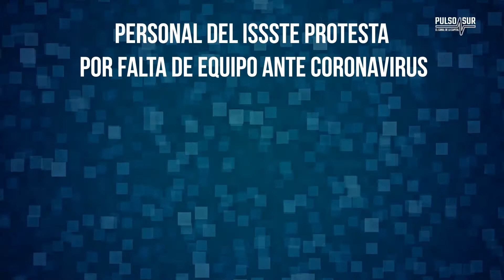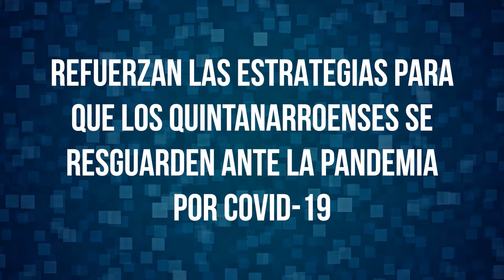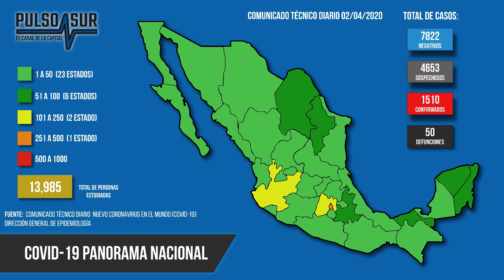REPORTE QUINTANA ROO: CORONAVIRUS COVID-19 | 03 DE ABRIL DEL 2020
Reporte Quintana Roo: Coronavirus COVID-19. entérate de las noticias más relevantes en el Estado de Quintana Roo.

Transmitiendo desde la ciudad de Chetumal, Quintana Roo, Por Pulso Sur Noticias, El Canal de la Capital.